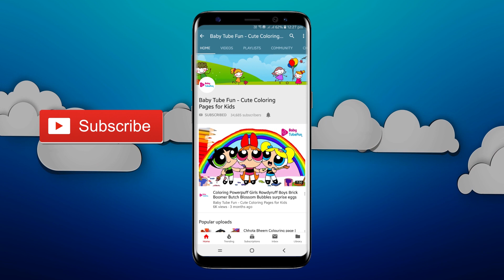Chhota Bheem colouring page | colouring Chhota Bheem cartoon | Chota Bheem colouring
Chhota Bheem Coloring page | Coloring Chhota Bheem cartoon | Coloring Book | Learn Colouring. Learn how to color beautifully and fun way.

Our Popular Videos for Kids

Credits:
Green Gold Animation is a pioneer in creating original Indian animation content and has been entertaining the young generation for over a decade. The shows produced by Green Gold have been hugely popular across all leading kids TV channels like Cartoon Network, Pogo, Discovery Kids, Hungama & Disney, drawing an active viewership of over 60 million kids. The popularity of the characters created by Green Gold has transcended over the years and it has helped the company establish itself as a leading player in Licensing & Merchandising, Movie Production & Distribution, Digital Business, Retail Stores and Events.